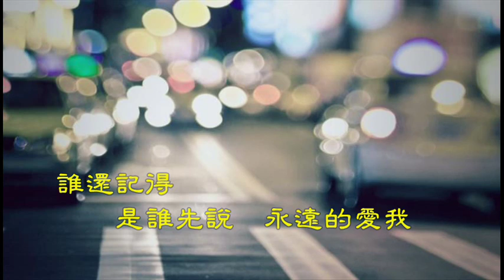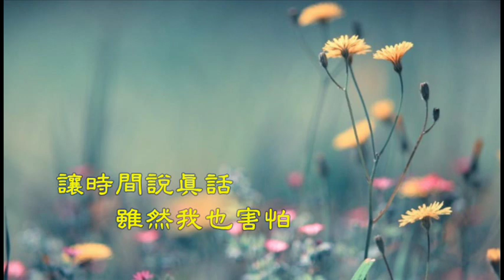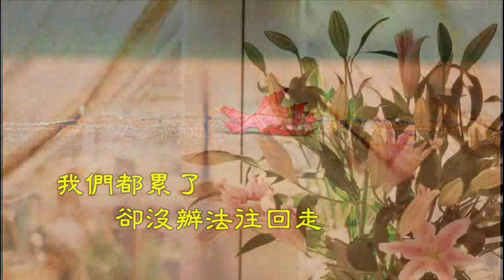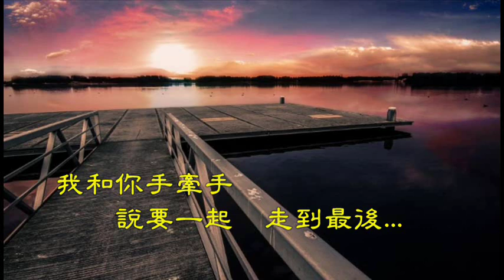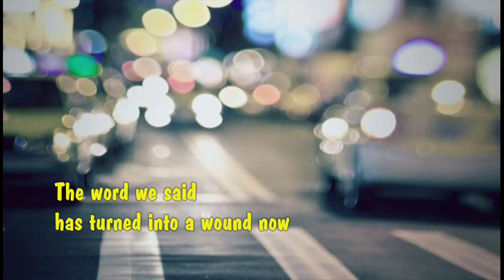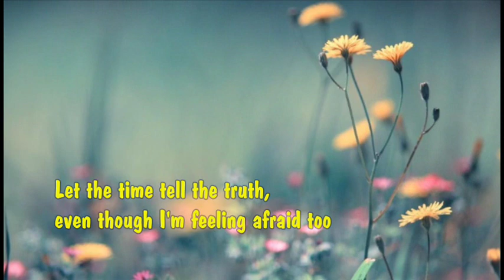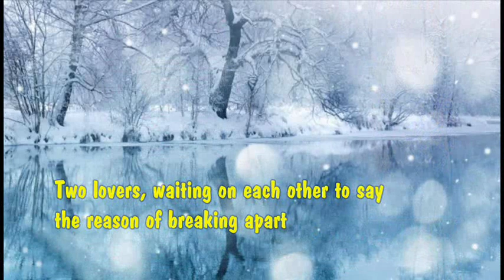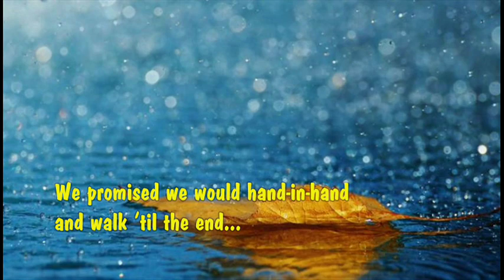張惠妹 - 記得/A Mei - Remember